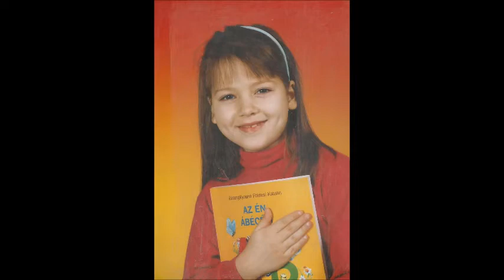My Way - Frank Sinatra cover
Cover by : Zsolt L.